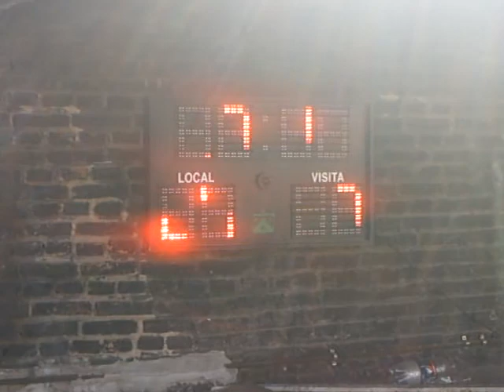InfD lujan 27 9 2